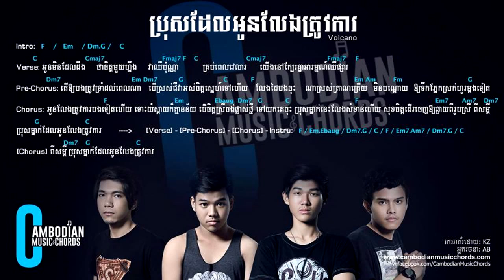Bros del oun leng trov ka Vocano Band Cambodian Guitar Chords YouTube